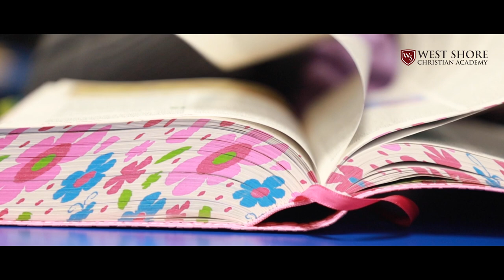2023 West Shore Christian Academy- Parents